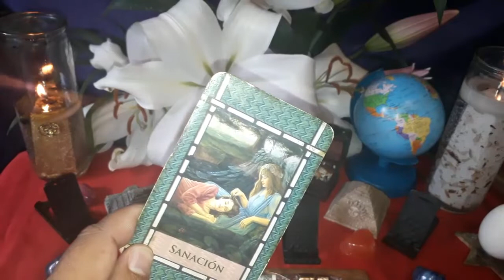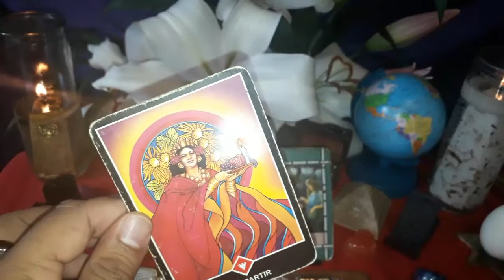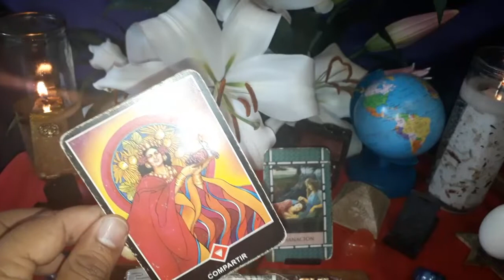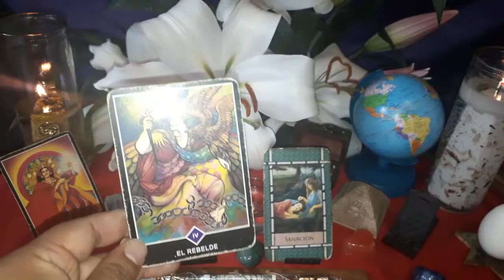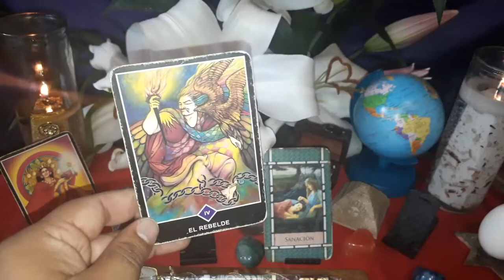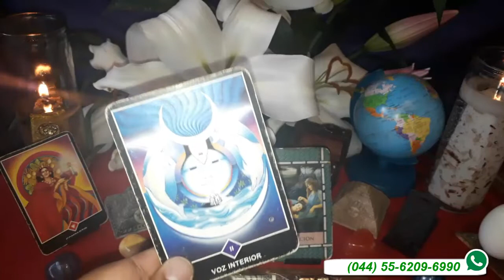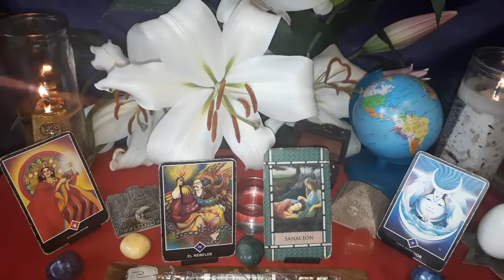ARIES - HORÓSCOPO DEL 24 AL 30 DE SEPTIEMBRE